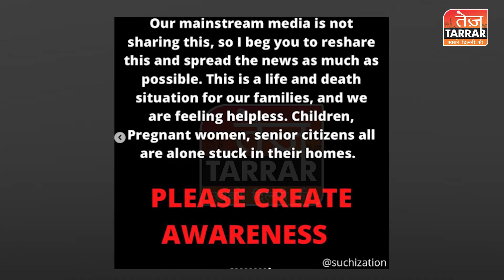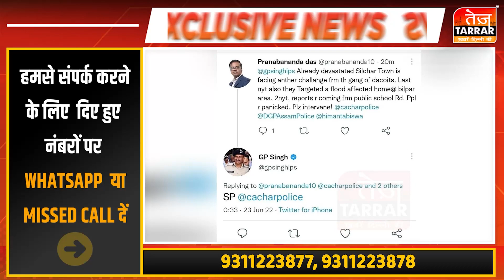असम में मची तबाही की सोशल मीडिया पर लगातार वायरल हो रही तस्वीरें | Assam Flood | Viral News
असम में आई बाढ़ में मची तबाही की सोशल मीडिया पर लगातार वायरल हो रही तस्वीरें